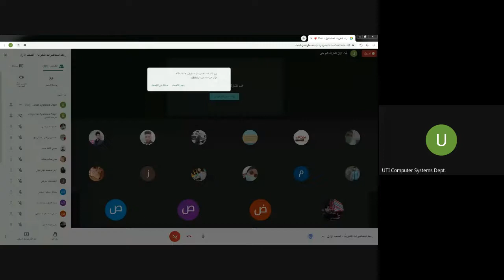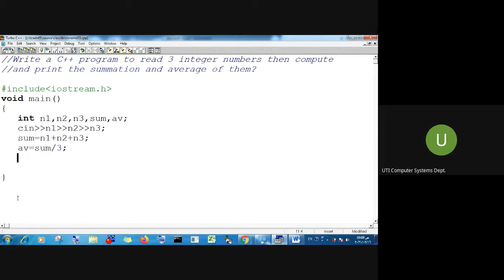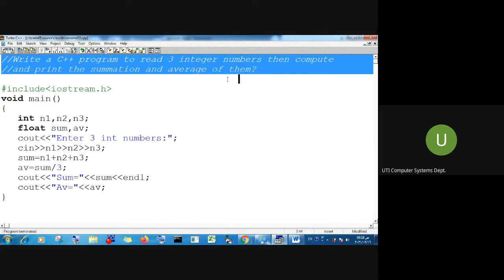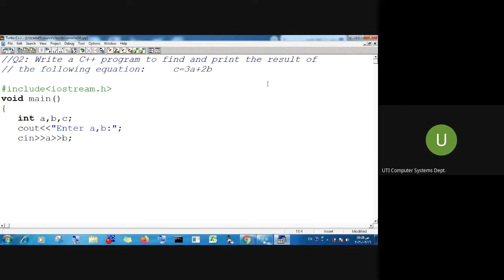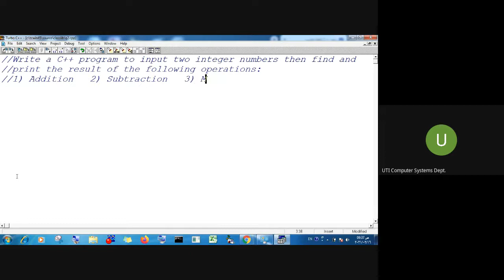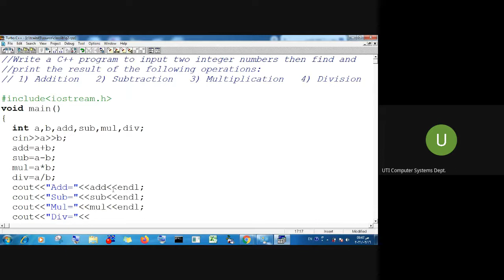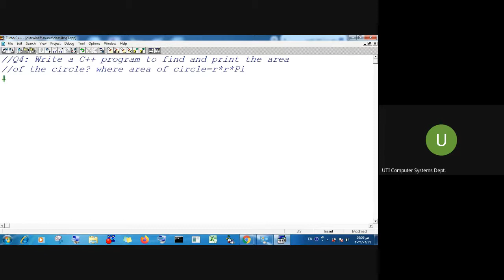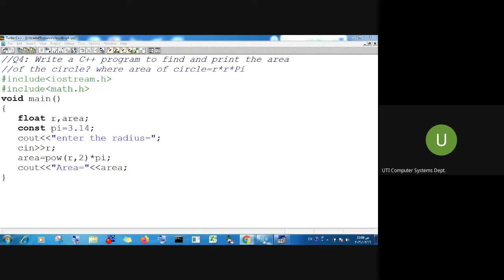البرمجة بلغة c++ م م عباس جخير (العملي) الصف الاول 2021 02 15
البرمجة بلغة c++   م م  عباس جخير   الصف الاول 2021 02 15
قسم تقنيات انظمة الحاسوب